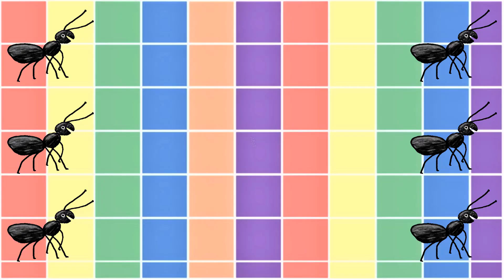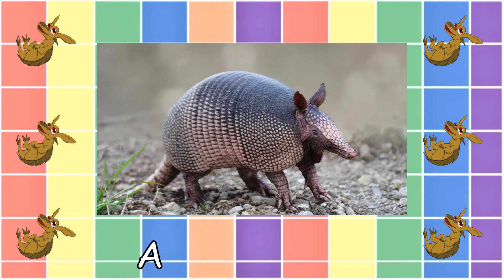Learn Animal Names in A with Spelling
This video contains the following Animals starting in Letter A with Spelling:
• Alligator • Alpaca • Ant • Anteater • Antelope • Ape • Arctic Fox • Arctic Hare • Armadillo •